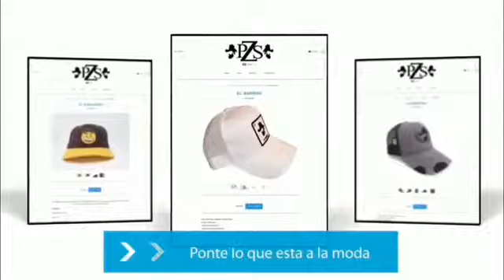LA POTENCIA DE LA MÚSICA NORTEÑA//HUAPANGO AMOR TRAICIONERO//ESTRENO 2019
LO MÁS NUEVO DE LA POTENCIA PZS NEW HOUSE

DERECHOS DE EDICION RESERVADOS
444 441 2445 DJ CRIS Y AL 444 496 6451 DJ RVR 📳